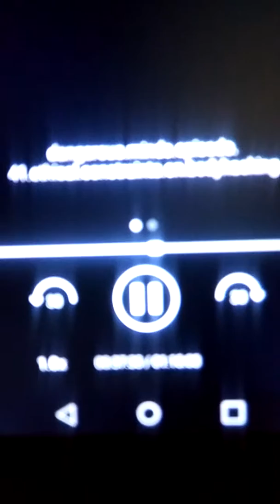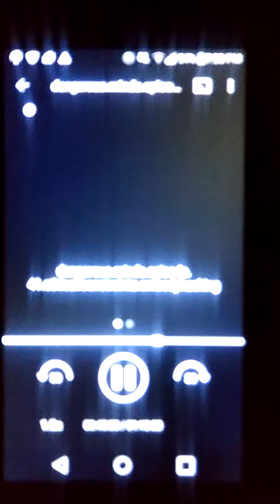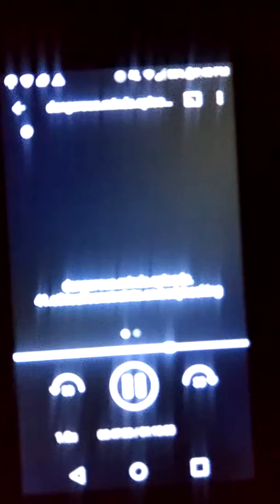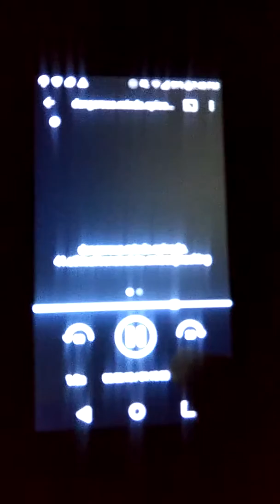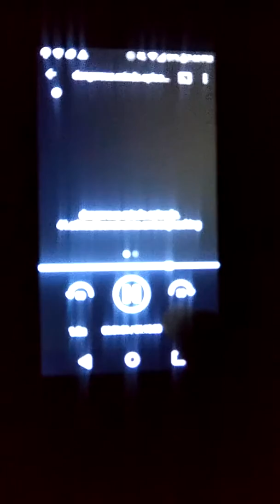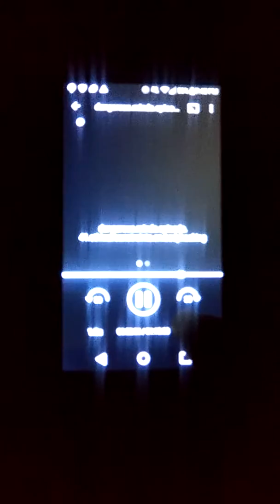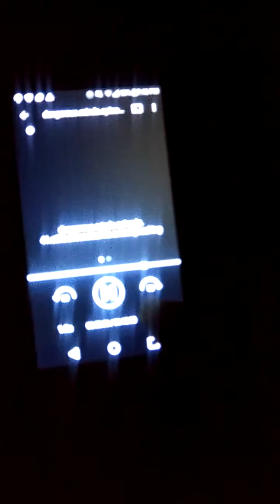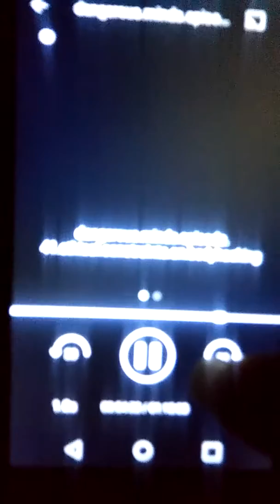April 1, 2017 DANGEROUS MINDS PODCAST